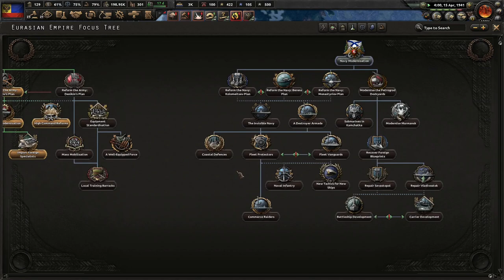Destroying The Reichspakt And More! Hoi4 - Kaiserredux: Eurasian Union (Orthodox) #5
The concept of an "Eurasian Union" is not a young idea. It has had a long history datin g back centuries. It's time for Russia to lead Europe and Asia to combine into a superpower yet seen in human history!